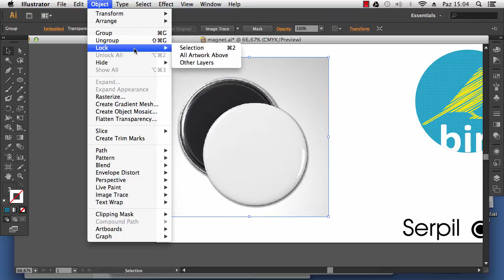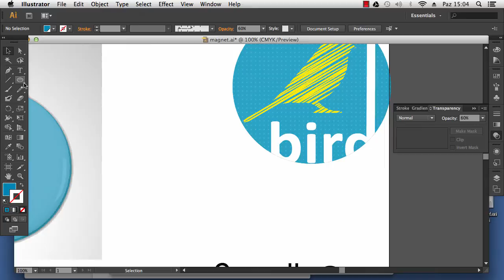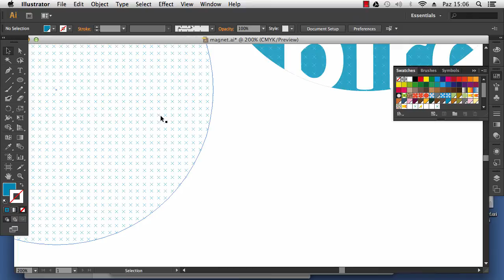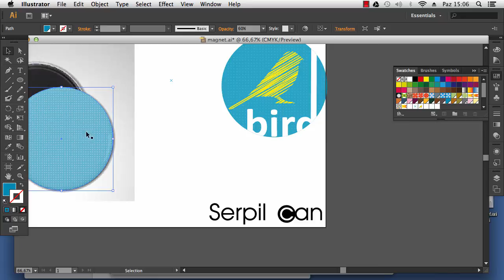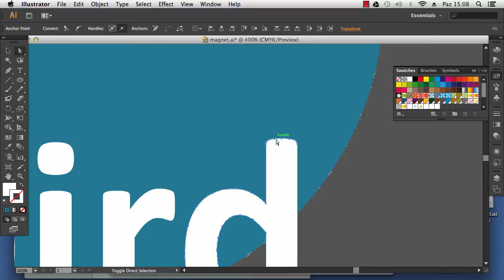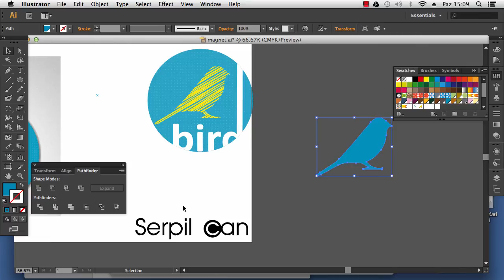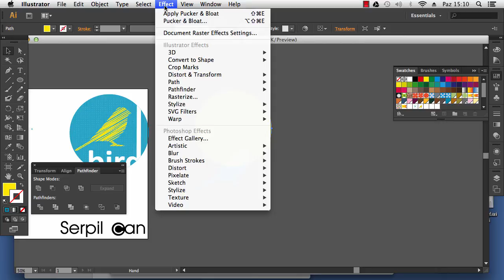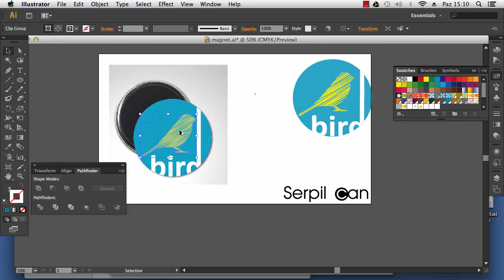illustrator cs6 vector magnet design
illustrator cs6 create a vector magnet - illustrator vektör magnet   tasarımı. Pattern kullanımı, effect, scribble,pucket&bload,transparance özelliiklerinin kullanımı